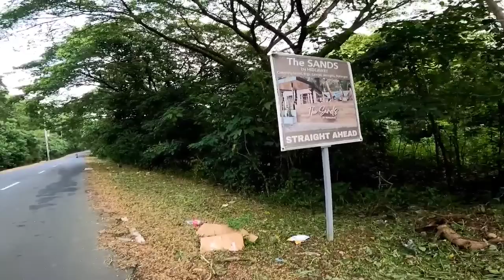MATANDANG NAG IISANG NAKATIRA SA GITNA NG KAGUBATAN || August 12, 2023